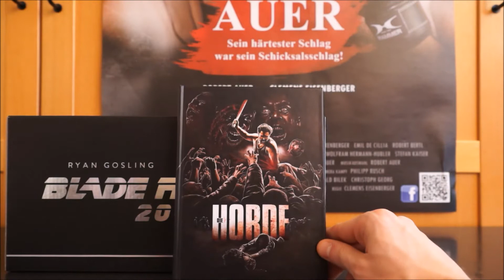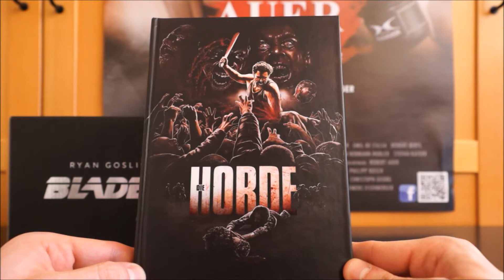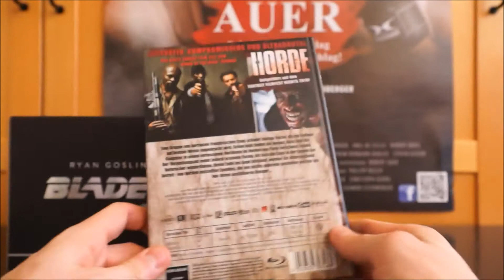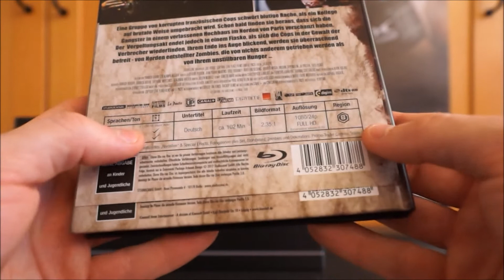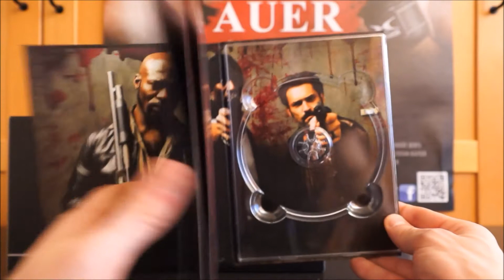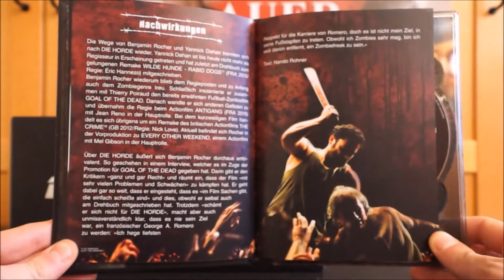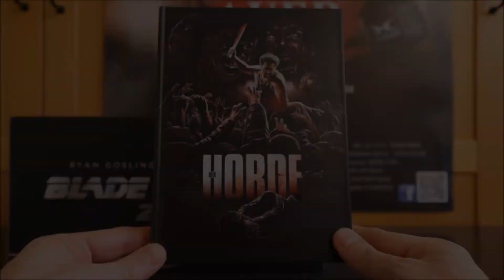DIE HORDE (DT Blu-ray Mediabook) / Zockis Sammelsurium Nr. 1019